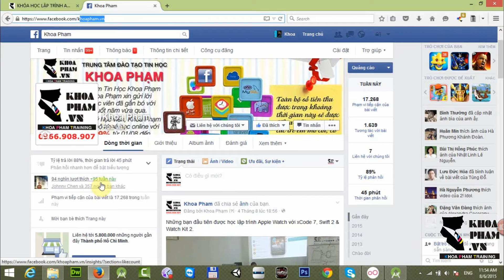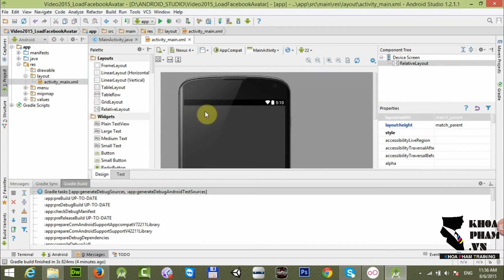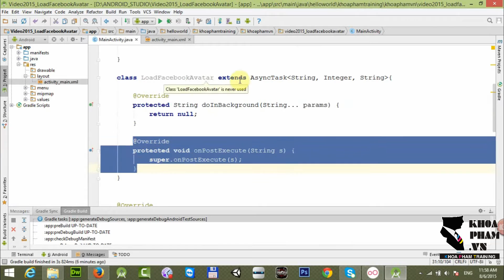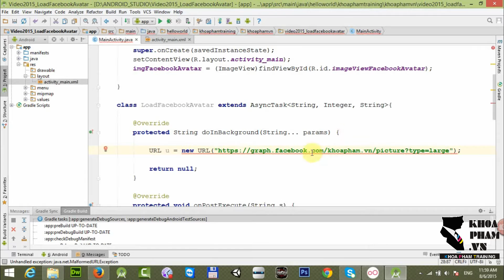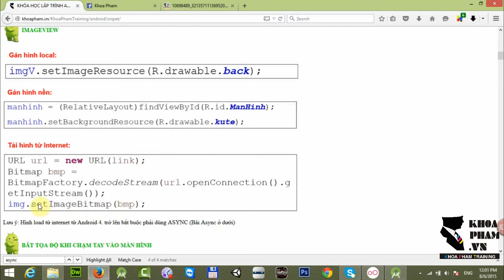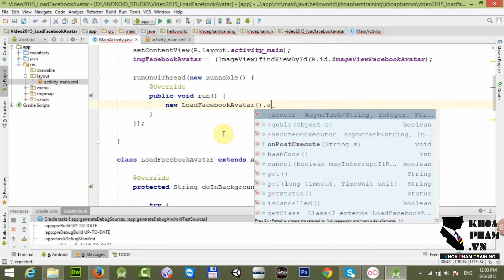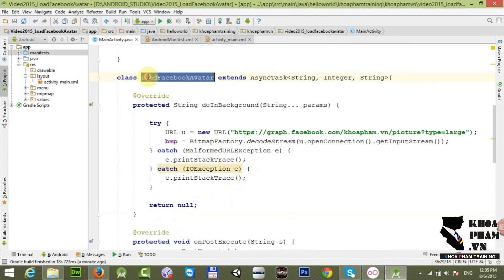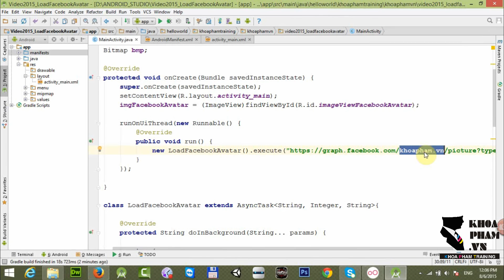Lập trình Android cơ bản: Bài 17/40: Lấy Avatar Facebook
Các video bạn đang xem là một phần nhỏ, được trích từ KHÓA HỌC LẬP TRÌNH ANDROID CƠ BẢN tại Khoa Pham
Để được học đầy đủ Lập trình Android, cũng như cập nhật kiến thức mới, bạn vui lòng xem lịch khai giảng các khóa Android gần nhất tại

HỖ TRỢ KỸ THUẬT MIỄN PHÍ CHO TẤT CẢ MỌI NGƯỜI CÁC VẤN ĐỀ LIÊN QUAN CÁC KHÓA HỌC TẠI KHOA PHAM:
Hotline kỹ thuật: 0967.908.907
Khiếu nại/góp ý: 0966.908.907